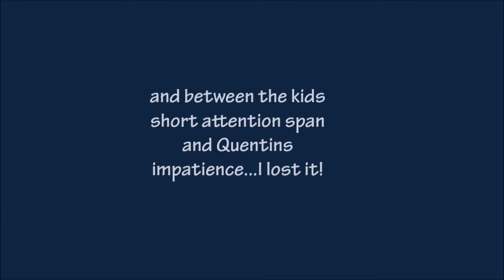HILARIOUS Sibling Tag! (Roach Juice, Dutch Ovens,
Happy Labor Day!!! Hope you all are basking in sun and good company!

Enjoy yall!
Mucho Love
~Crys